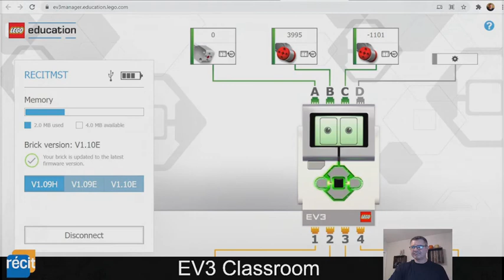EV3 Classroom - gestion du firmware